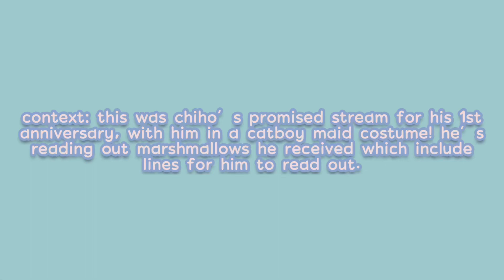(ENG SUB) Catboy maid wants you to embrace him!【NIJISANJI KR｜Chiho Han】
Catboy maid Chiho 🥰😳 (this stream is gold pls watch it!)

Chiho was recently able to monetise his content! Do show him some love!